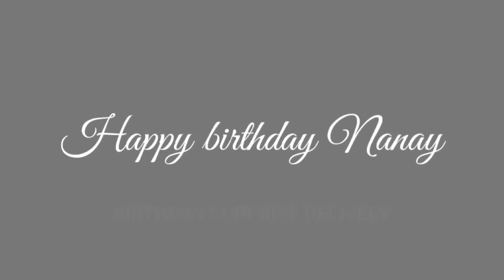Happy Birthday po Nanay🎈🙏 Nakalimutan raw ang Birthday niya ❗